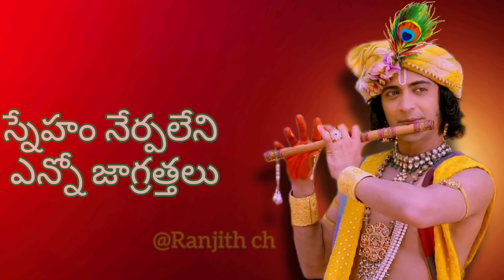Radhakrishnaa Healing motivational quotes episode-67 || Lord krishna Mankind || Krishnavaani Telugu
Dubbing  and created by @ranjith ch

Thanks alot 🥰💜🙇